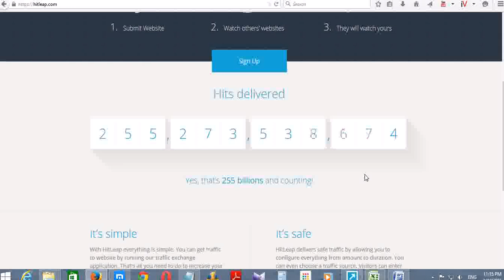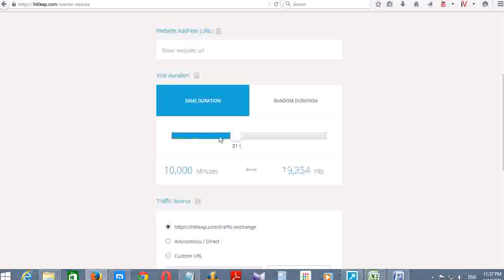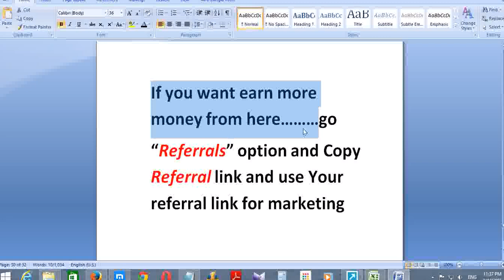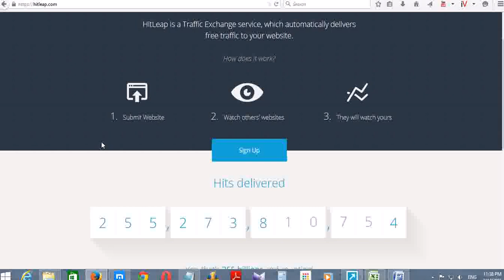Get Free 14K Views Per Day with HitLeap